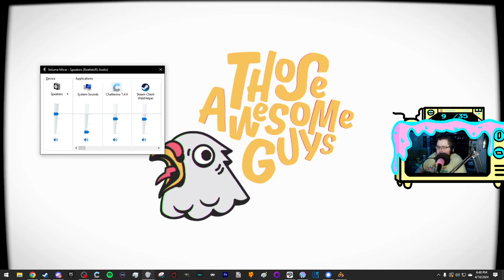Zoomer Brain Goes Vroom (Yellow Taxi Goes Vroom Part 2)